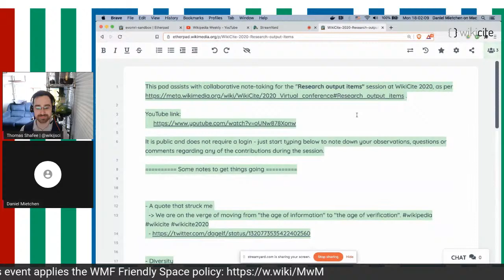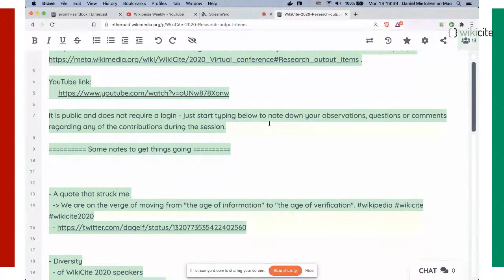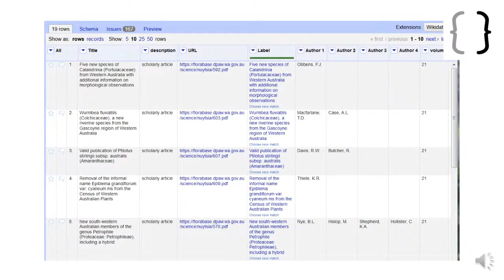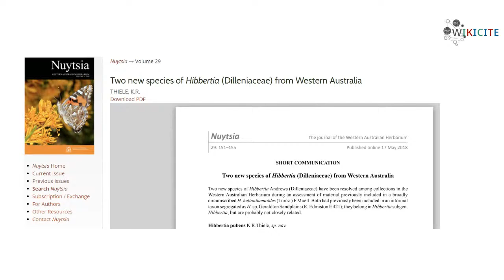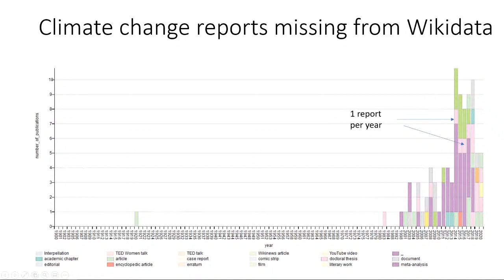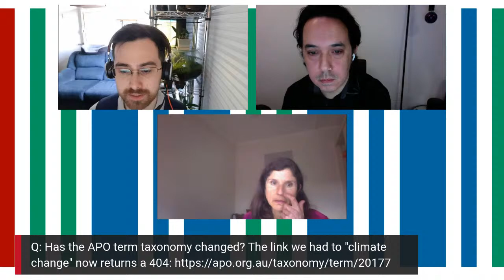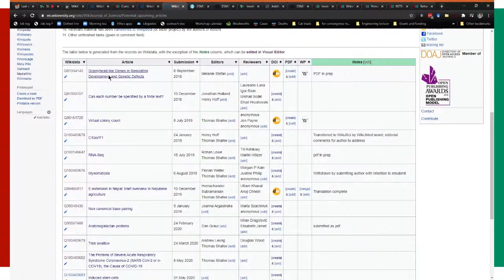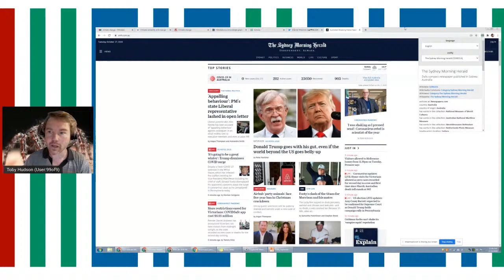WikiCite 2020: Research output items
Part of the WikiCite 2020 Virtual Conference to develop open citations and linked bibliographic data to serve free knowledge

00:01:45 Collaborative curation via Wikidata: the case of citations and source metadata
Daniel Mietchen

00:34:15 Populating Wikidata with articles and authors: a how-to
Margaret Donald

01:01:56 The challenge of institution-published ‘grey literature’
Amanda Lawrence

01:31:18 What other metadata could be made open about a research publication?
Thomas Shafee

01:55:58  Entity Explosion... connect the dots
Toby Hudson

02:05:25 – Panel discussion

Language: English